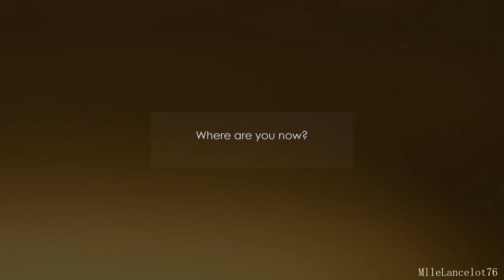7,000 Abonnés! ♥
↓ ↓ Descend ↓ ↓

7 000 abonnés c'est alors affiché. Un nombre parmi tans d'autres. Un nombre important, comme beaucoup moins suivant les personnes. Mais je voulais simplement vous remerciez, merci pou tout, merci de m'avoir changé, de m'avoir aidé à avancer, merci d'avoir fait de moi quelqu'un de meilleur. Merci beaucoup!
Avec 2 ou 7000 abonnés je suis toujours la même personne, mais je vous dois beaucoup tout de même. Que toutes les personnes prenant exemples sur moi cessent, vous êtes vous, et restez le! Soyez unique, et ne chercher pas à ressembler à quelqu'un d'autre. Croyez moi, je ne suis pas un exemple à suivre, je fais des conneries comme tout le monde, et j'ai énormément de défauts. Vous ne serez jamais mieux servis que par vous mêmes. Soyez fière de vous, et vivez votre vie à fond. Profitez, souriez..
Vous avez 100 abonnés, soyez fière! Vous êtes merveilleux, et vous n'avez pas besoin de millier de personne pour vous le dires! Et bien sûr, n'oubliez pas qu'un nombre reste un nombre et que celui-ci malgré tout ne vous offriras absulument rien. Cela ne changera rien dans votre vie de tout les jours avoir 10 ou 10 000 abonnés, vous êtes et resterez la même personne. Nous sommes tous égaux croyez le et ne l'oubliez jamais. Que même dans cette foutue société, nous sommes tous égaux. Alors cessés de regarder de bas les personne plus populaire que vous, contentez vous seulement de les voir à votre niveau. et vous m'offrirez le plus beau des cadeaux.

Petite vidéo ou j'y ai passé du temps pour essayé de vous donnez une vidéo bien à regarder. Malheureusement j'ai perdu la main, et je suis un peu déçu de moi.. j'espère tout de même qu'elle vous plaira.
Je vous fait d'énorme bisous, et je vous remercie encore une fois d'être aussi nombreux à me suivre, vous êtes vraiment géniaux.